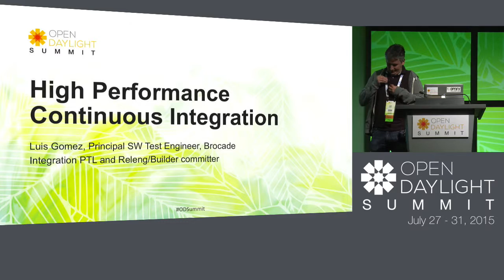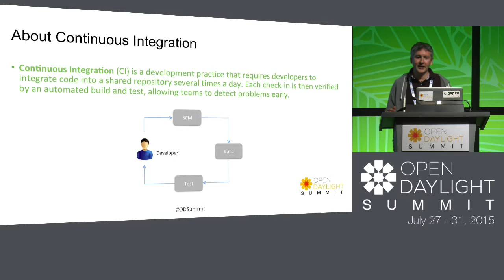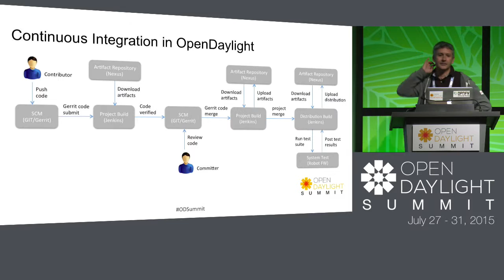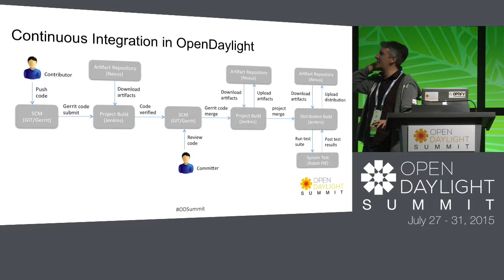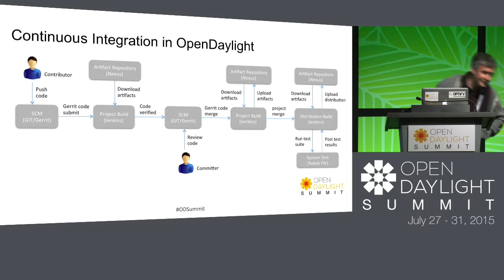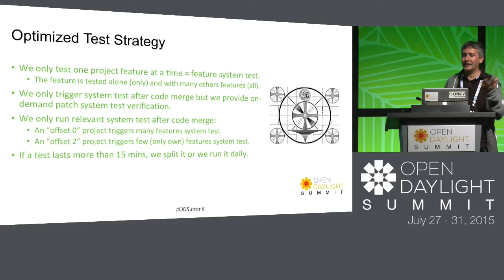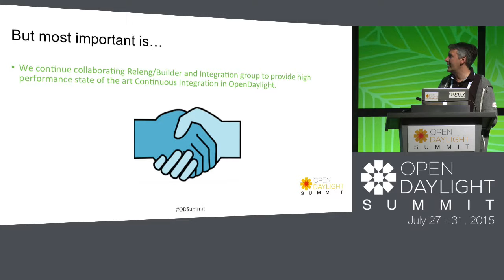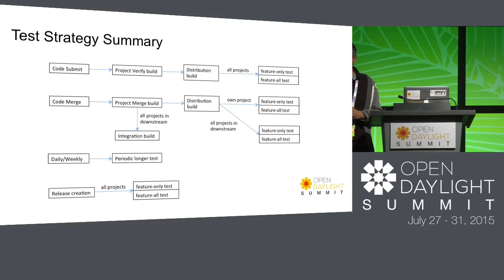High Performance Continuous Integration for an Evolving OpenDaylight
Luis Gomez, Brocade